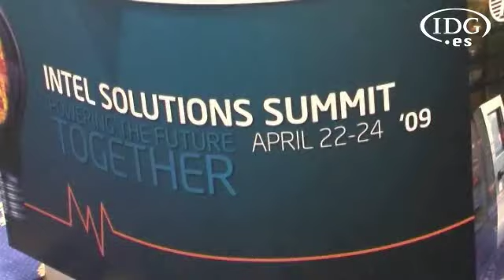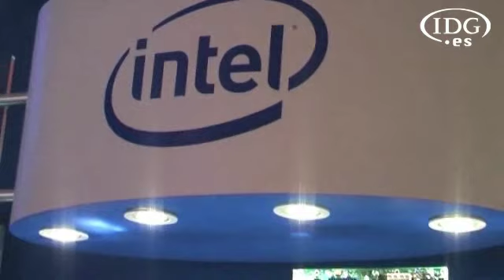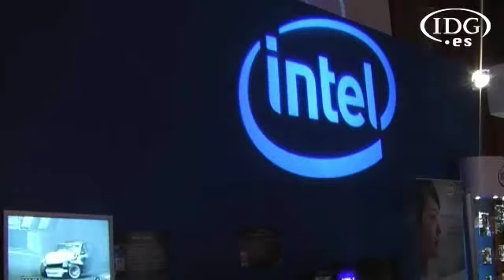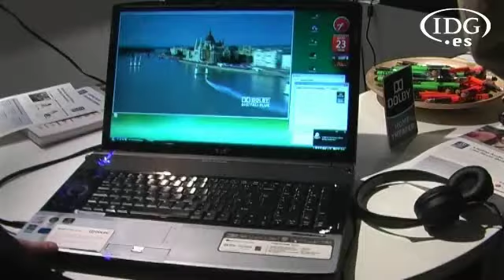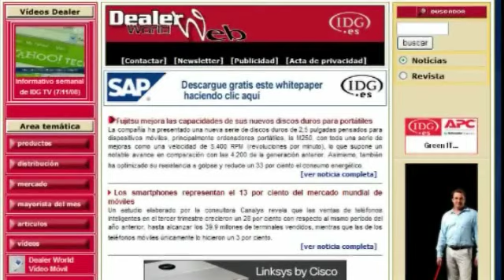Intel celebra su Solutions Summit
Intel reunió a más de 450 partners Premium de EMEA durante su Intel Solutions Summit. La compañía aprovechó el evento, celebrado en Praga, para mostrar a su canal las claves de su estrategia de cara a los próximos meses así como sus nuevas placas base.